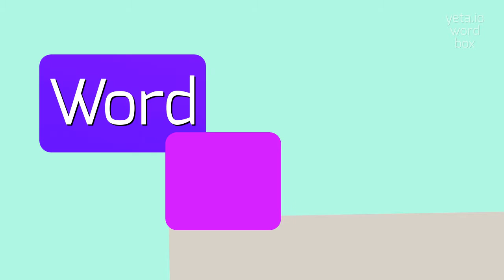How to say "headend"! (High Quality Voices)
Watch in this video how to say and pronounce "headend"!